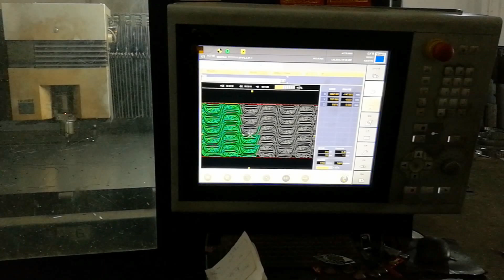Trumpf TruLaser 3030 Laser Cutting Machine (2014) - Working room + control unit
Trumpf TruLaser 3030 Laser Cutting Machine (2014) with 17239 production hours.

This Trumpf TruLaser 3030 Laser Cutting Machine from 2014 holds a production record of 17239 hours and is managed by a Siemens Sinumerik 840D Control unit. Its flexibility and efficiency are regarded as the machine's highlights, as well as its powerful and solid German-manufactured laser.